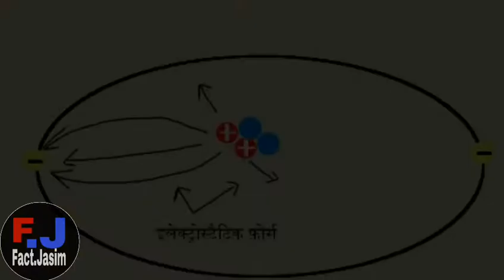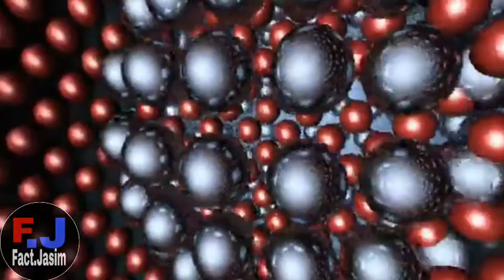परमाणु बम काम कैसे करता है //How a nuclear bomb works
परमाणु बम काम कैसे करता है?
How a nuclear bomb works?

About fact.Jasim: Doston is channel per
Amazing aur knowledgeful videos dekhne
Ko milengi